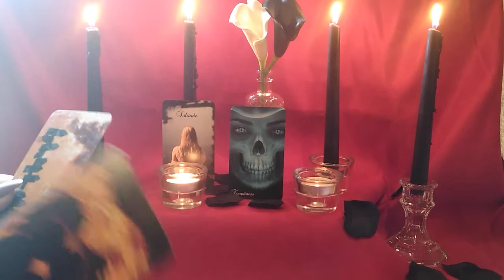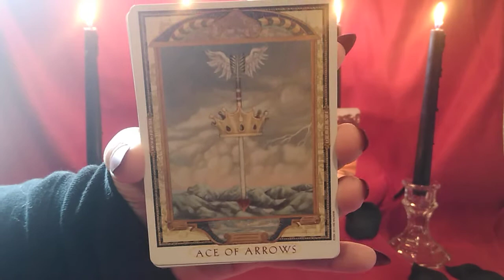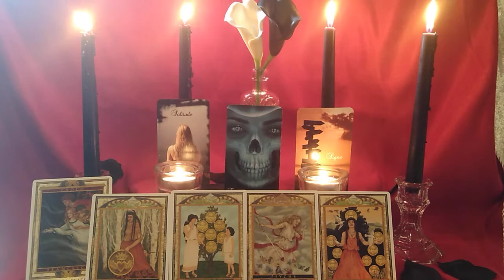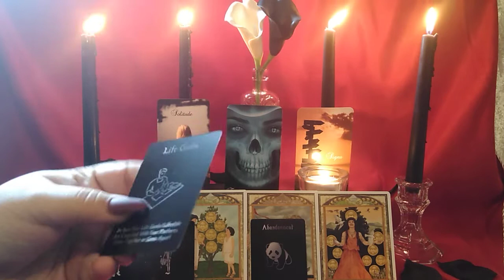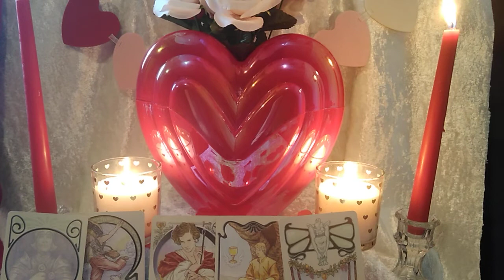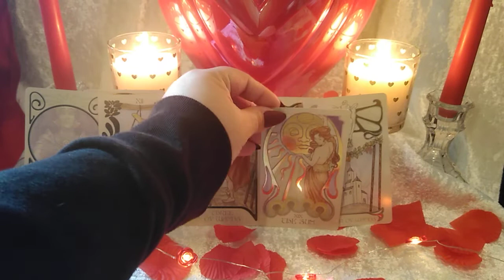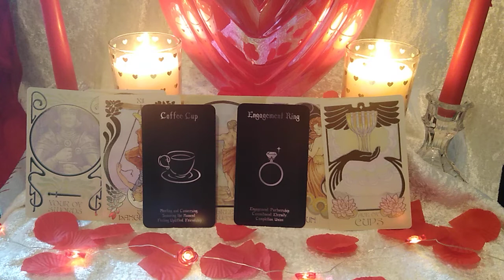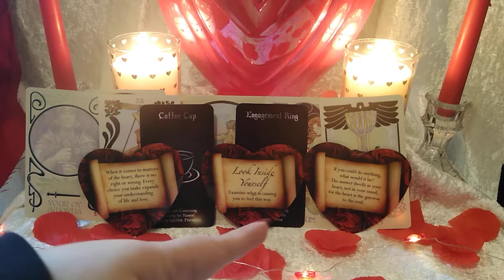♏ Scorpio | Valentines Day | 🔥 Romance & Separation 💔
⭐TIMESTAMPS⭐:
For A Scorpio Separation Reading: 1:01
For A Scorpio Romance Reading: 15:21

Happy Valentine's Day, Scorpio! This reading is divided into two parts just for you in any state you might be this Valentine's Day. The separation side is discussing an ex-lover/a reunion/a rekindling while the romance side is a pre-existing love/what's coming in for love/what to expect in love. Enjoy!

✨Cards Used In This Video:
Separation:
☽   Twin Flame Shadows by Mystic Moon
☽   Flaming Heart Oracles by Mystic Moon
☽   Lovers Path Tarot by Kris Waldherr
☽   Love Oracle Cards, Series 2 & 3 by Island Time Wellness
Romance:
☽   Love Oracle Cards, Series 1 by Island Time Wellness
☽   Lovers Oracle: Heart-Shaped Cards by Toni Carmine Salerno